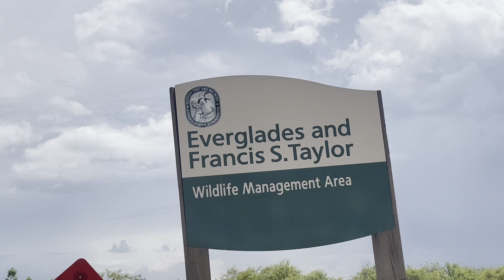Roadside!! FISHING IN CREEKS!! in West Palm Beach